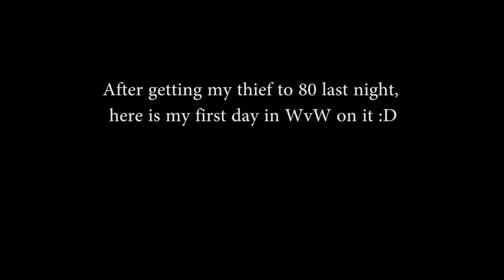GW2 Thief WvW - Deso BL - VoTF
First day on thief!